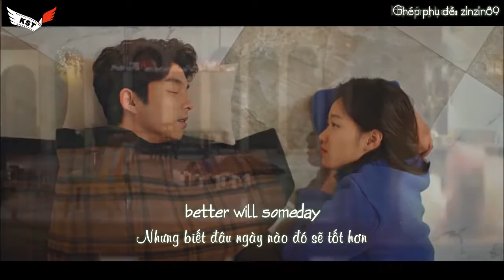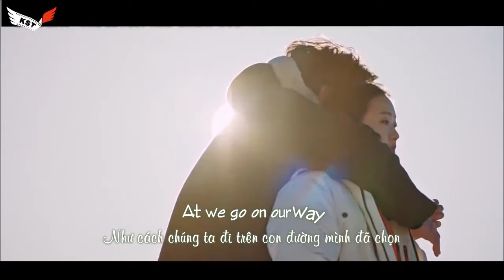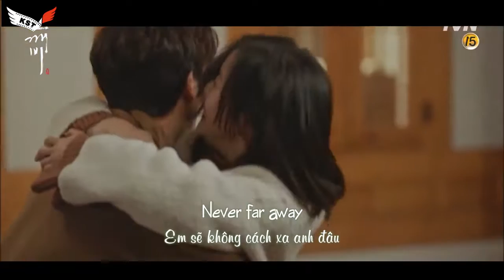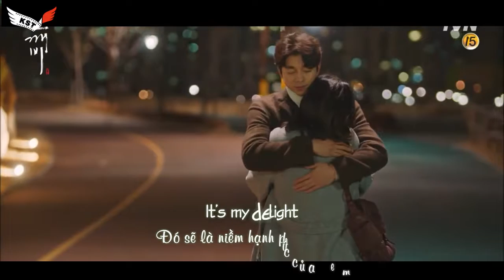Round and round – Heize, Han Soo Ji [Goblin OST Part.14]